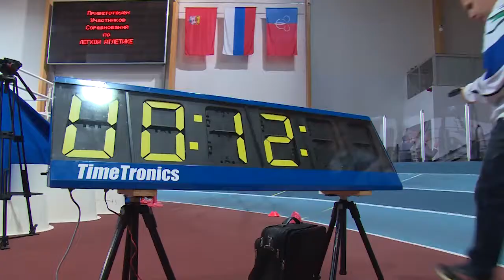Турнир Московской области по легкой атлетике в Щелкове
К новостям спорта – у жителей Щёлковского района выдались по-настоящему энергичные  новогодние каникулы. В праздники состоялось немало спортивных мероприятий. Одно из самых крупных - турнир Московской области по легкой атлетике, который прошел в Универсально-спортивном комплексе «Подмосковье».